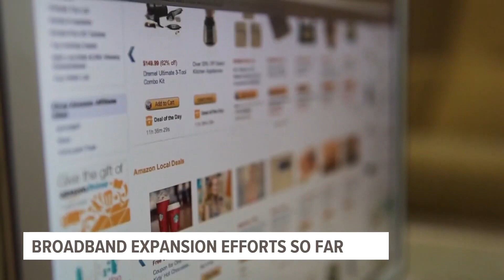Grants available to expand rural broadband access in Iowa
Nearly $150 million dollars is on the table to help expand broadband internet access in Iowa.

As a town of just over 450 people, life in Runnells can be pretty quiet. And staying connected with friends out of town can be tricky without reliable internet.

"It's out more than it's in ... constant thing on Runnells Peeps. If you look at our website, people are always complaining about the internet being off," said Tony Smith, a resident of Runnells, Iowa.